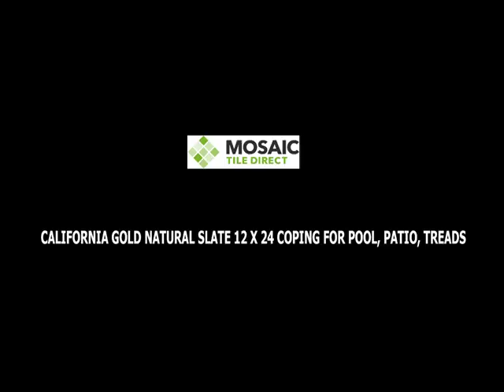California Gold Natural Slate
California Gold Pool Copings cut from natural slate, feature soft golds and browns, inherent in this beautiful natural stone. The bull nose edge is the perfect rounded edge for the pool. Available in 3 sizes -- 4x12, 12x24 and 16x24, and coordinates with a variety of other flagstones and surfaces for the pool deck, and surrounding out door areas.